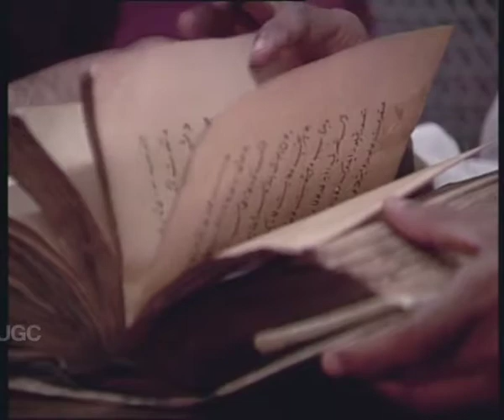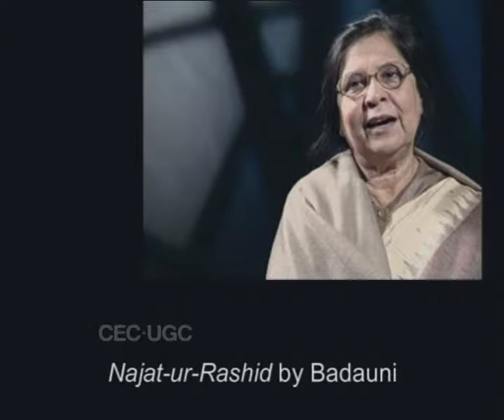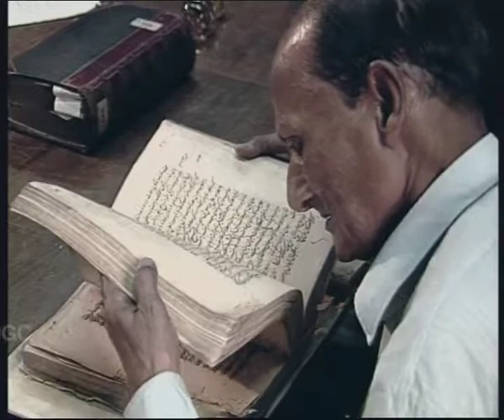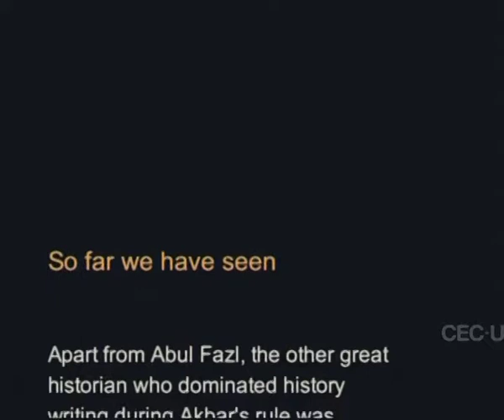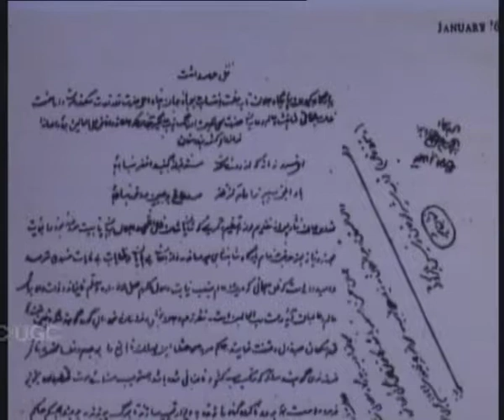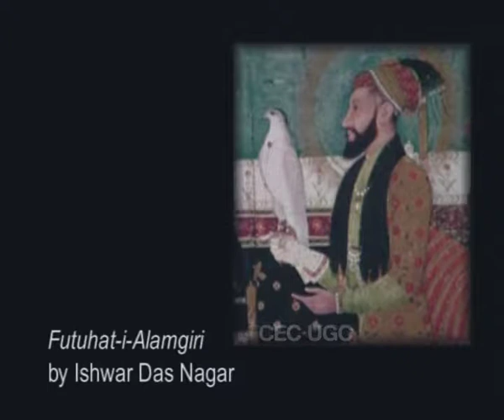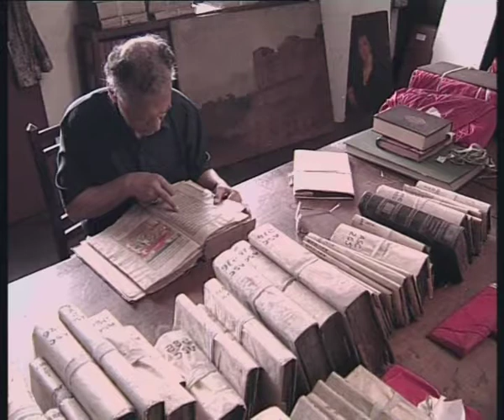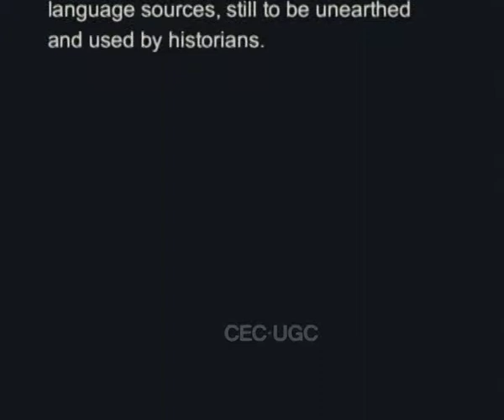Mughal Historigraphy and Sources - II